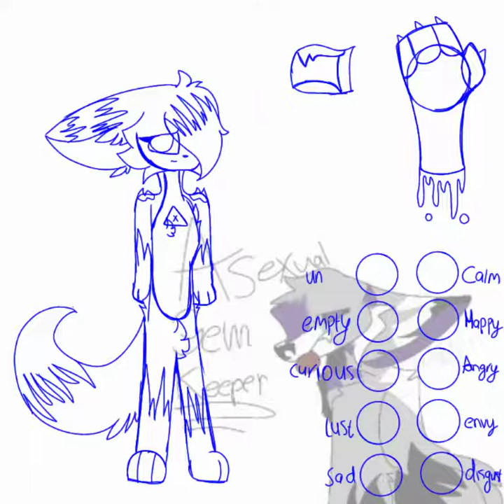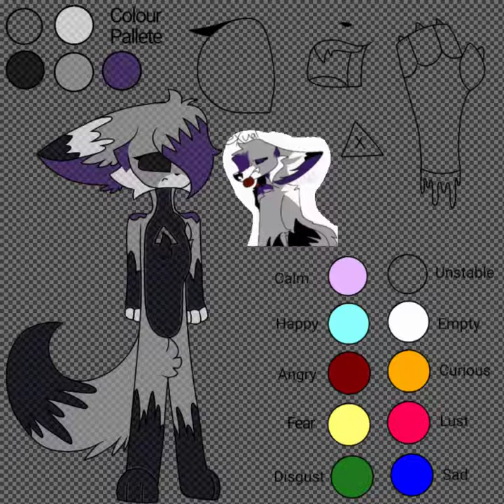New Oc (Desc for information about them)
my new little bean Hannah gave me, which is also my sexuality OwO
There my secondary main OwO
New Oc info:

Name: Anika
(Pronounced An-e-ka)
Gender: Female
Sexuality: Asexual
Age: 25

Their background:
Originally, Anika was a normal everyday pride pup who was in a relationship with Lucas (Lunar's Ex) but after they ended up in a huge fight, Anika had a completely different appearance with her colourful fur, her vibrant and neon colours seemed to fade into darker colours, which is what they are today.
her sexuality which was originally straight changed...after the fight she was afraid it would happen again to another person, so instead they gave up trying to love anyone...

What meme do you want to see with this character? Please suggest some for this shy bean OwO